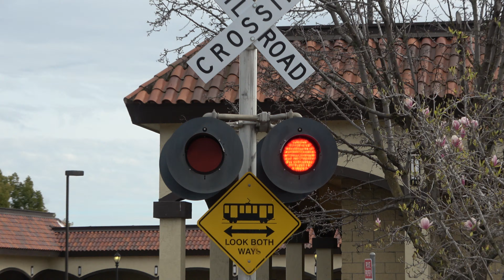UP 637 Florin Flyer Local - Zinfandel Station West Pedestrian Crossing - SACRT, Rancho Cordova CA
Mar 4, 2024 2:27pm
After working Pacific Supply, the Union Pacific Railroad Florin Flyer Local freight train passes through the Zinfandel Station West Side Pedestrian railroad crossing on the UP Placerville Branch in Rancho Cordova, California with also two Sacramento Regional Transit light rail trains on the SACRT Gold Line arriving and departing the Zinfandel Station a day or two before construction started. Station isn't closed till March 15 - 17 for completion on the new platforms for low floor LRV's. I got a video at this angle so I could get a video of this crossing from this side before construction removes objects around it.

YSR62R
UP 637
UP 636

SACRT SRTD - Gold Line - Outbound
129, 126 Siemens Duewag U2A

SACRT SRTD - Gold Line - Inbound
135, 105 Siemens Duewag U2A

Crossing Info
Rancho Cordova, CA

Thic crossing owned by Sacramento Regional Transit is an horn zone.

Right Signal
Lights: Two pairs of 12 inch Harmon Fading LEDs retrofitted in Two pairs of 12x24 inch Harmon Lights
Junction Box: Harmon
Base: Harmon
Install Type: SACRT Early 2000s, Installed 2004

Left Signal
Junction Box: Harmon
Base: Harmon

This crossing is an SACRT Early 2000s signal install.